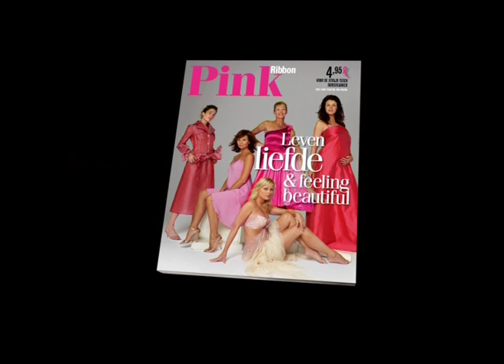pink ribbon viral 2008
production: Sounds Like Film 2008©
agency: LG&F Amsterdam
Creative: Joeri Jansen
director: Rogier Gerritsen
producer: Jorrit Gerritsen

Nipple Gate at premiere feature film "Blackbook" Paul Verhoeven.